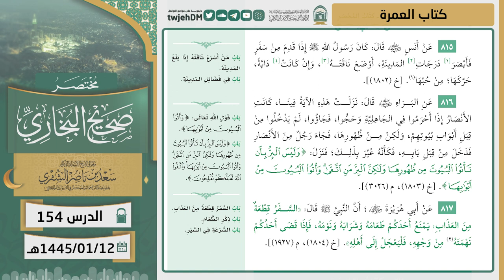154 ( مختصر صحيح البخاري | كتاب العمرة ) لمعالي الشيخ أ.د سعد الشثري | 12-1-1445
00:40  كتاب العمرة | ( حديث 808 )
03:28  كتاب العمرة | ( حديث 809 )
17:58  كتاب العمرة | ( حديث 810 )
21:55  كتاب العمرة | ( حديث 811 )
25:00  كتاب العمرة | ( حديث 812 )
28:21  كتاب العمرة | ( حديث 813 )
29:48  كتاب العمرة | ( حديث 814 )
31:29  كتاب العمرة | ( حديث 815 )
32:47  كتاب العمرة | ( حديث 816 )
34:16  كتاب العمرة | ( حديث 817 )